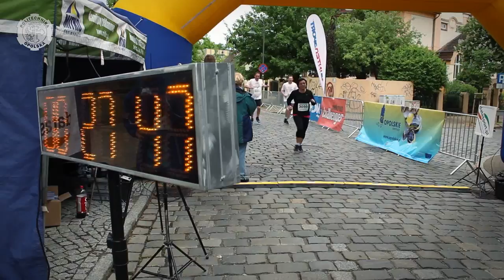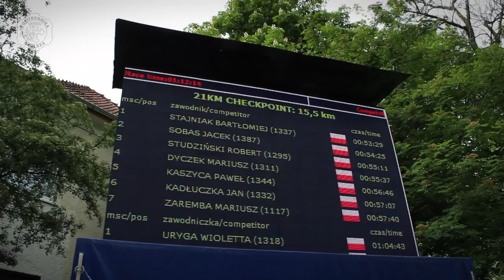Maraton zwycięstw - IV Maraton Opolski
Biegacze, których niezależnie od pogody widujemy przez cały rok, jak  przemierzają opolskie ulice, parkowe alejki i podmiejskie dukty zawsze wiosną mają okazję sprawdzić formę w miejskim maratonie, a przy tym zachęcić do kwesty na rzecz potrzebujących.
A tam, gdzie sport i szlachetne cele -- nie może zabraknąć Politechniki Opolskiej.
Na trasach dzisiejszego IV Maratonu Opolskiego organizowanego cyklicznie przez Opolskie Towarzystwo Krzewienia Kultury Fizycznej pojawili się więc zawodnicy reprezentujący (i to jak!) naszą uczelnię...